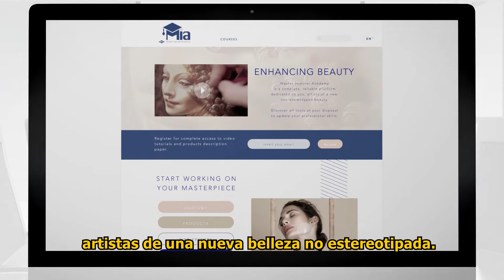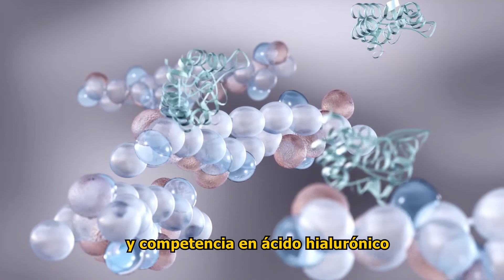IBSA: Master Injector Academy (MIA)